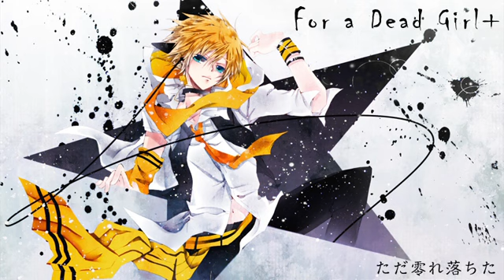【鏡音レンPower】For a Dead Girl+【COVER】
EVERYTHING BELONGS TO THEIR RESPECTFUL OWNERS

Vocals- 鏡音レン ~ Kagamine Len
Append- Power
Original Vocals- 巡音ルカ ~ Megurine Luka
Song- For a Dead Girl+
Music & Lyrics- ゆよゆっぺ ~ Yuyuoyuppe